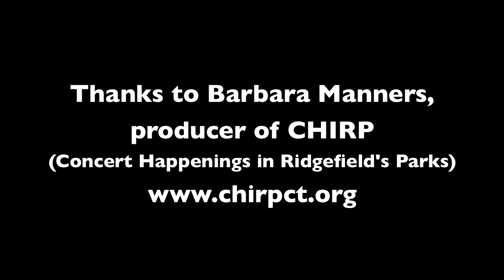Hot Club of Cowtown - "Get Along Home Cindy" - CHIRP, Ridgefield, CT, 7.25.13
The Hot Club of Cowtown from Austin, Texas at Concert Happenings in Ridgefield's Parks (CHIRP) in Ridgefield, Connecticut on Thursday, July 25, 2013. Video recorded with Canon SX30is camera and combined in iMovie with audio recorded with Sony PCM-D50 digital recorder and Core Sound binaural microphones. As always, thanks to Elana, Whit and Jake for a great show, and to Barbara Manners who produces a phenomenal concert series in Ridgefield every summer. Listen in headphones if you can!